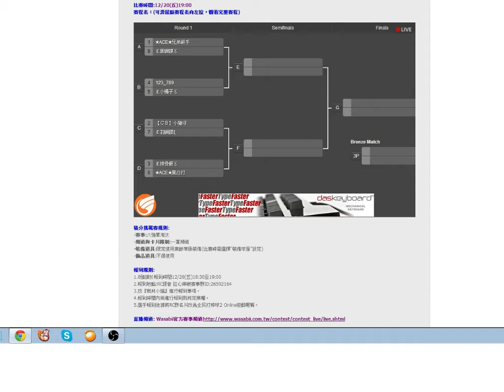《全民打棒球2 Online》積分王者挑戰賽Round 3 四強E場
★ACE★兄弟殺手 vs ￡小橘子〥